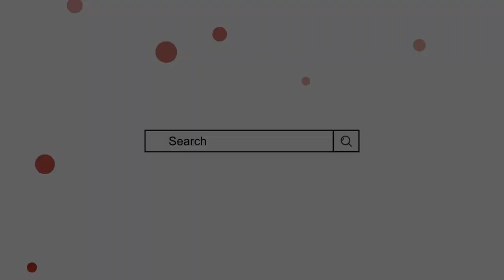Humran Name Meaning In Urdu || humran naam ka matlab || Mufti Sadaqat Official || Humran Name Info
Humran Name Meaning In Urdu
Humran Naam ka Matlab
Humran Naam ke mayne
حمران کے معنی
حمران نام کا مطلب
حمران صحابی کا نام ہے
مفتی صداقت حسین قاسمی